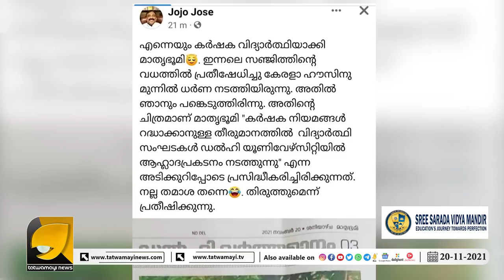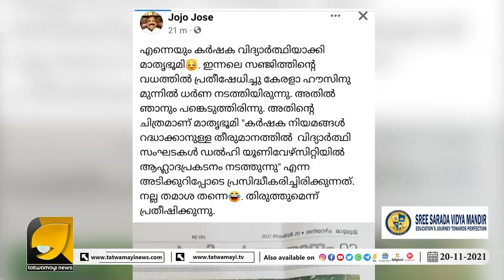ആൾക്കൂട്ടത്തിൽ വെച്ച് തുണി ഉരിക്കപ്പെട്ടത് പോലെ മാതൃഭൂമി പത്രം !! അയ്യേ ഇത് നാണക്കേട് | MEDIA